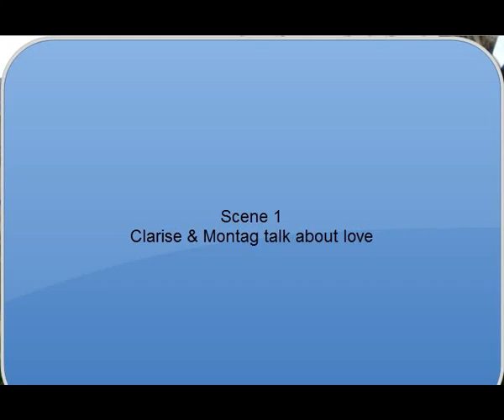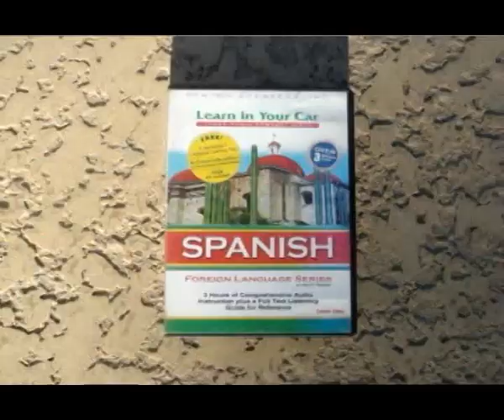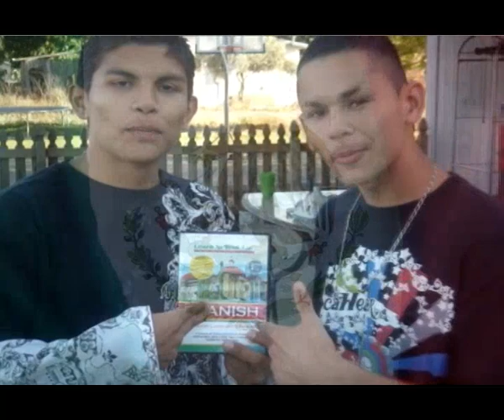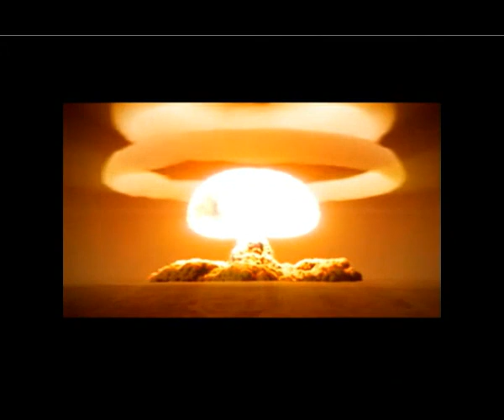Fahrenheit 451 Hanford West Movie Project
movie project for remy's class ( i hate him after this :P )